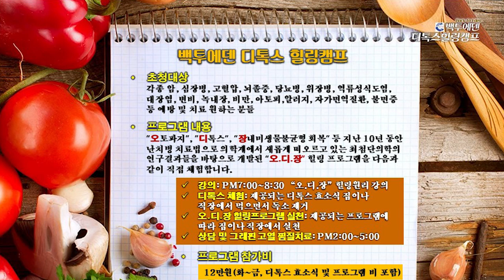거제시에서 진행하는 백투에덴 디톡스 힐링캠프에 초청합니다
●주최: 한국건강증진교육협회 거제지부
●장소: 거제하늘빛교회 제칠일안식일 예수재림교회
경남 거제시 거제중앙로 25길 39
●일시: 2023년 10월30일(월)~11월4일(토), 매일 오후 8~9:30

▶강의: 4:00~5:30 PM "오.디.장" 힐링원리 강의
▶디톡스 체험: 제공되는 디톡스 효소식 집이나 직장에서 먹으면서 독소제거
▶오.디.장 힐링프로그램 실천: 제공되는 프로그램에 따라 집이나 직장에서 실천
▶상담 및 그래핀 고열 찜질치료: 10:00AM~4:00PM

▶프로그램 참가비: 12만원 (화~금, 디톡스 효소식 및 프로그램 비 포함)